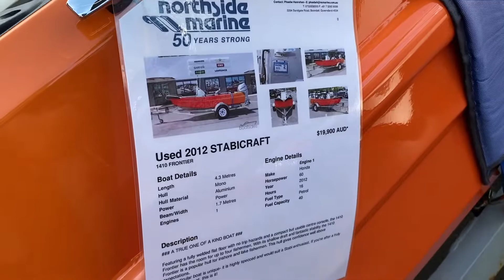STABICRAFT 1410 Frontier. Australia